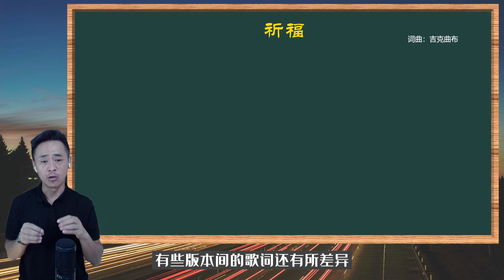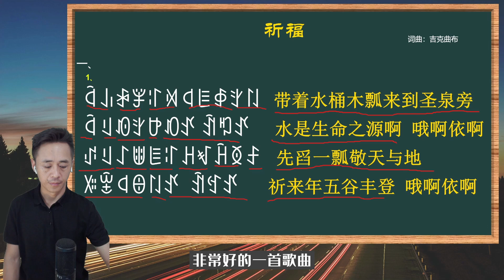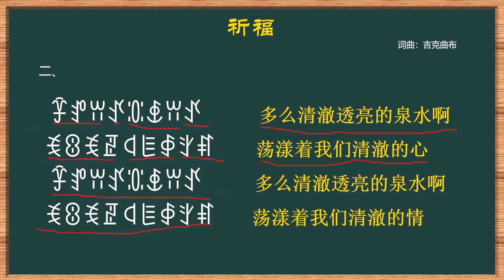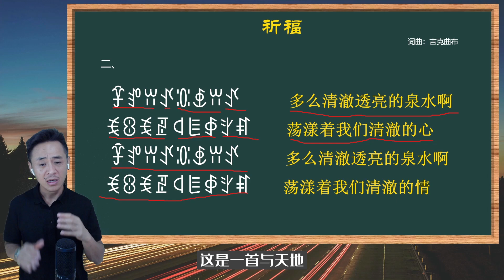【翁姑老师讲彝乐】NO.12 《祈福》